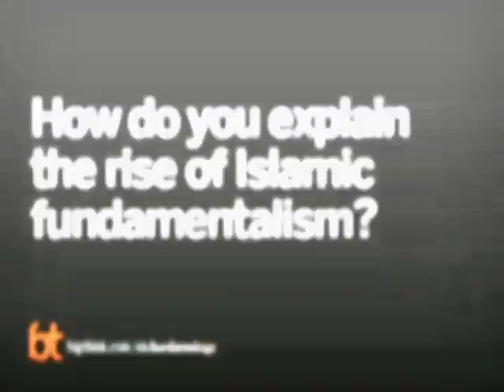How do we address Islamic fundamentalism? | Big Think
How do we address Islamic fundamentalism?
Armitage, on the battle within Islam.
Richard Armitage:

Richard Armitage was the 13th United States Deputy Secretary of State, serving from 2001 to 2005. He served in the U.S. Navy during the Vietnam War and then after the fall of Saigon moved to Washington D.C. to work as a consultant for the United States Department of Defense, which sent him to Tehran and Bangkok.

Throughout the late 70s and early 80s, Armitage worked as an aide and foreign policy advisor to politicians including Senator Bob Dole and President-elect Ronald Reagan. When Reagan was elected, Armitage was appointed to the Department of Defense.  In the 1990s, Armitage worked in the private sector before being confirmed as Deputy Secretary of State with the election of George W. Bush in 2001. He left the post in 2005.

Armitage was educated at the United States Naval Academy. He is an avid bodybuilder, and speaks many languages, including Vietnamese.
TRANSCRIPT:

Question: How do you explain the rise of Islamic fundamentalism?

Armitage:    Certainly there has been a rise in the region.  Just pick up your paper any day and look at the bombings in Saudi Arabia, or over in Morocco, over in Algeria recently, etc.  But it’s not only a rise of fundamentalism which is directed against the west and western interests.  There is also a great battle going on within Islam.  And the battle is shaped around the question of, “Can a Muslim be modern, entrepreneurial and still a pious Muslim?  Or must we return to the days of the Caliphate?”  This is something that has to be resolved among and between the 1.2 billion adherents of Islam.  And I would note that this is even more, however, confined to the Middle East.  I wouldn’t say necessarily the 200 million Muslims in Indonesia are particularly playing the game of modernity versus the Caliphate.  They’ve made their decision.  They made their decision through the ballot box to opt for modernity and still be practicing Muslims.  So it’s primarily confined to the Middle East.